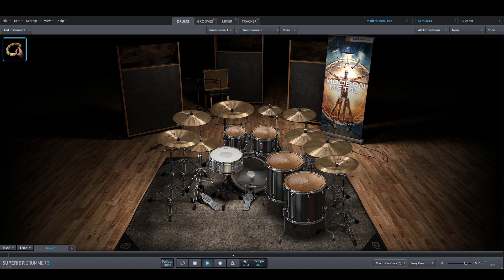Korn - Spike In My Veins only drums midi backing track